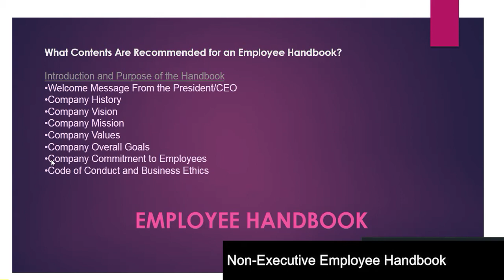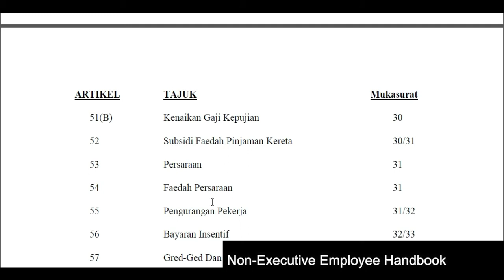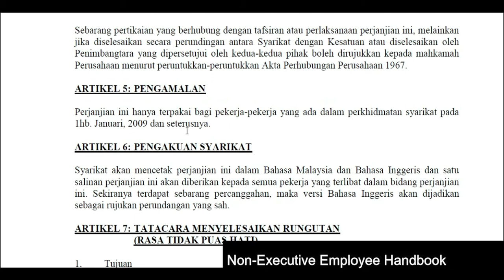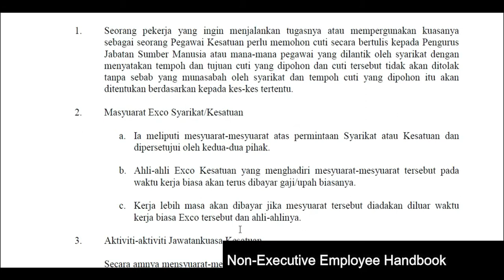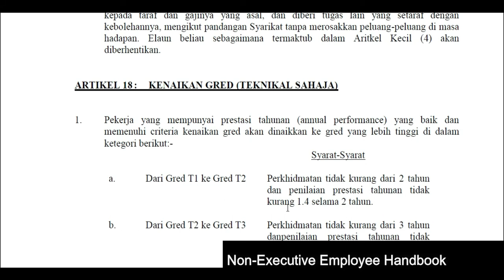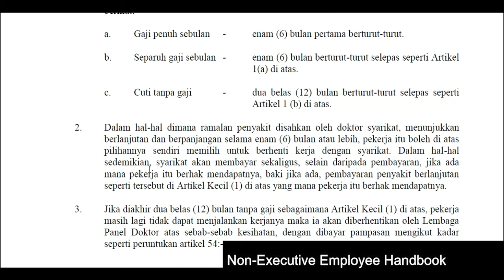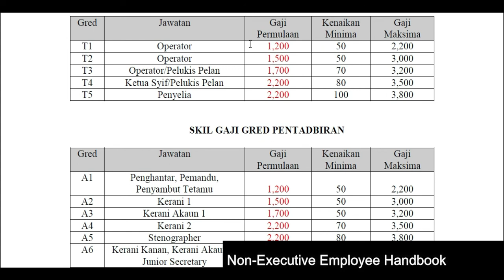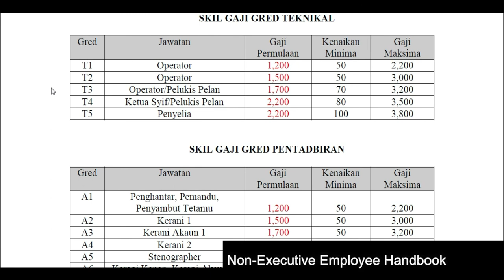HR Handbook @ 2023. Template terkini dengan pindaan akta kerja 1955 yg terbaharu.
Editable template with soft copy. Boleh dapatkan di link berikut:-